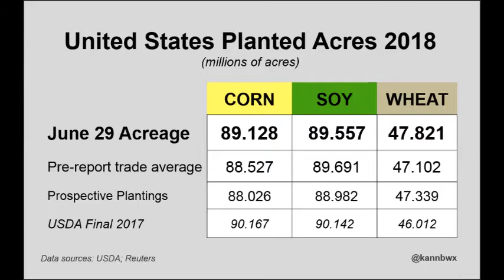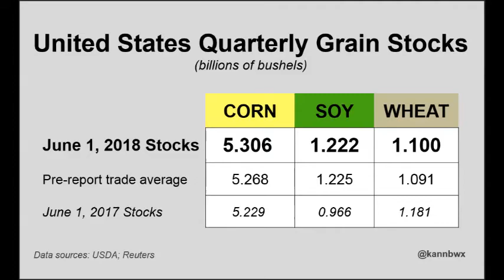Gateway FS Grain Market Update 6/29/18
USDA Acreage Report and Quarterly Stocks Report released today..